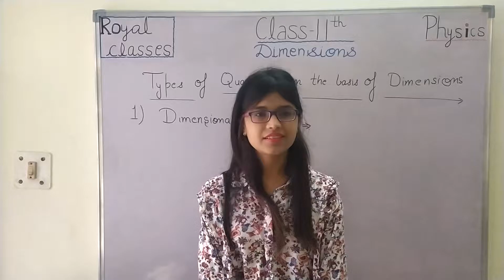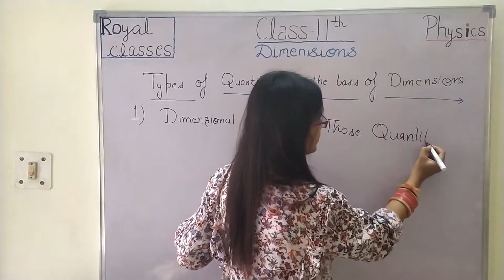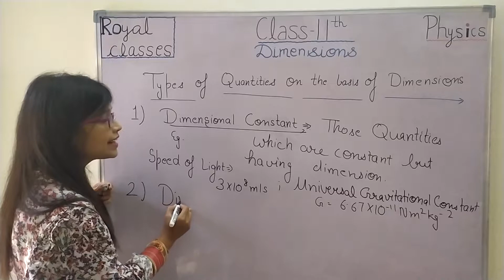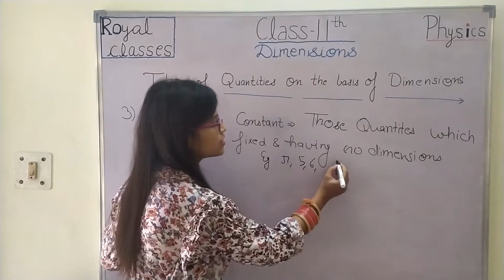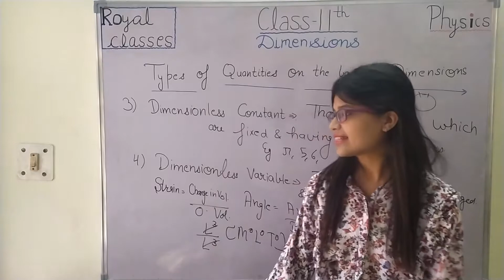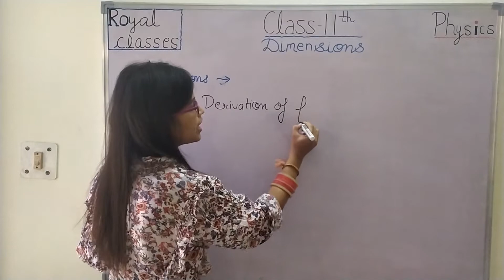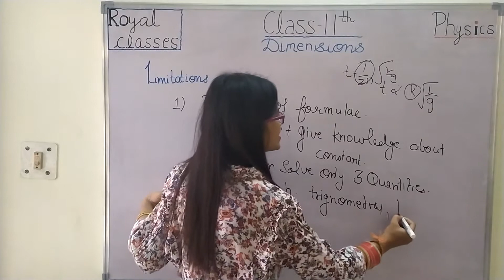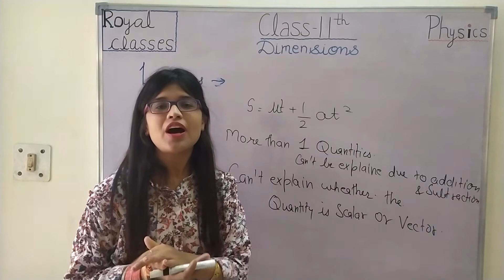Class 11 || Limitations of Dimensions || Physics || Royal classes || Year 2020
Hello Students. Here is an another video on the topic types of quantity on the basis of dimensions, limitations of dimensions which comes under Dimensions chapter of Class 11 of physics.

Complete Playlist for Class 11 dimensions

limitation of dimension analysis
types of physical quantity àccording to dimensions

Also watch

Part 2:
Uses of dimensions; Conversion of one system into another system

Part 3: Correctness of formula

for doubts/queries write us in the comments section below

or